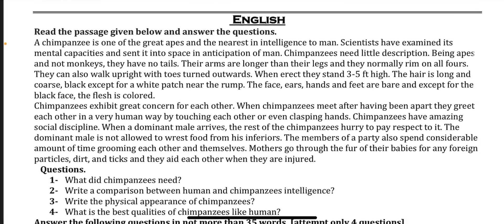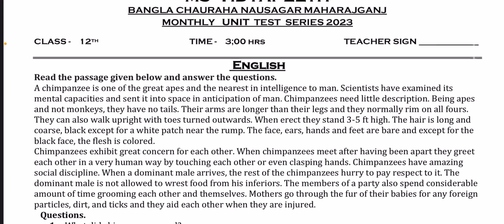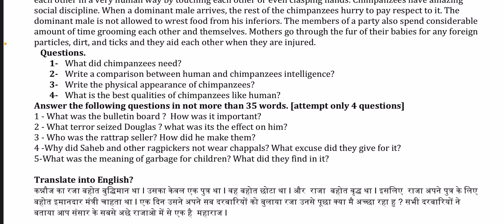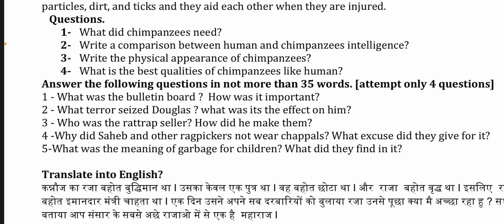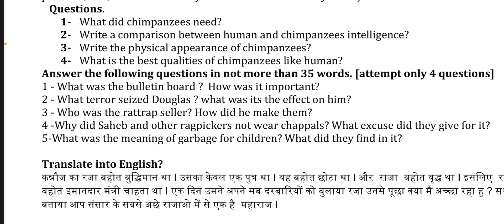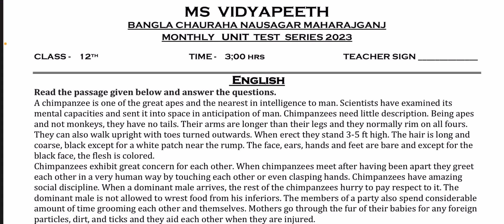class 12 English,Hindi monthly test board exam blueprint 2023-24 new syllabus